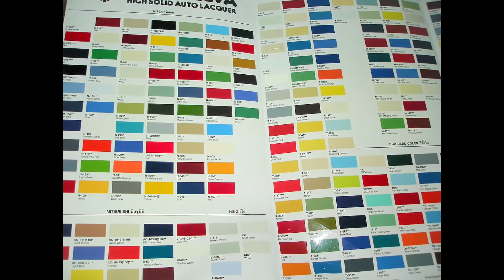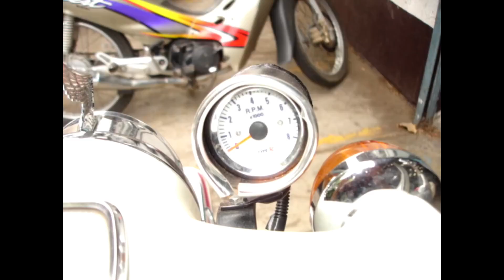เรารัก honda